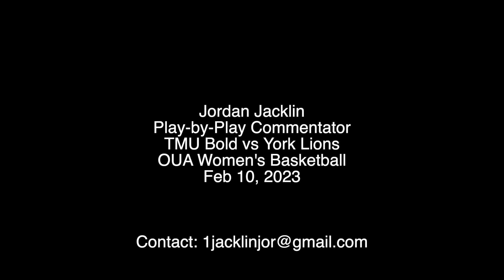Jordan Jacklin’s Play by Play Demo Reel (OUA Women's Basketball)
The TMU Bold defeated the York Lions in OUA Women's Basketball on Feb 10, 2023, and it was an action-packed game. This is a broadcasting demo of myself (Jordan Jacklin), as I was the sole play-by-play commentator for this matchup